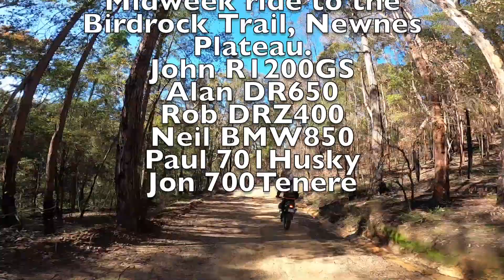Bird Rock Trail March 2020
Our last midweek ride for the Sydney advriders before we went into self distancing/isolation. A ride led by Alan to the end of Bird Rock trail to look over the Wolgan Valley.
My first try at gopro footage and editing.

CC 3.0 BY-SHARE ALIKE